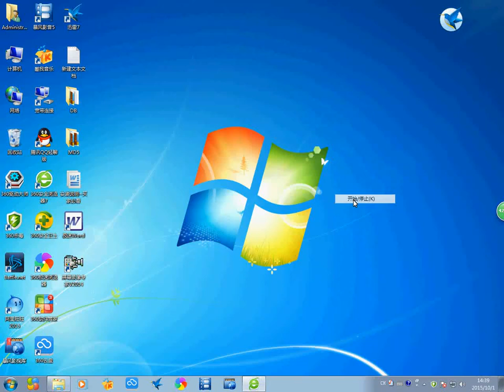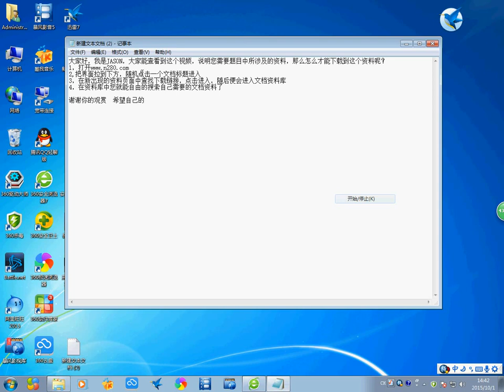高三地理复习课件：城市地域功能分区 3 淘宝开箱-淘寶開箱-TAOBAO TRY-ON HAUL